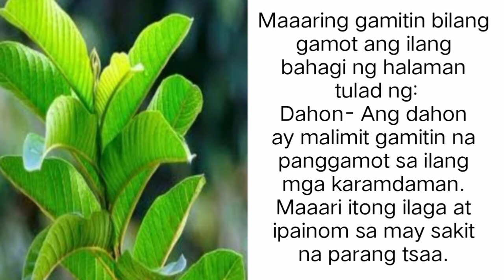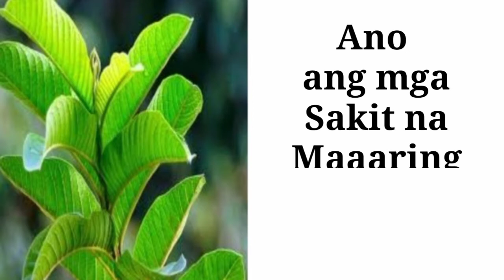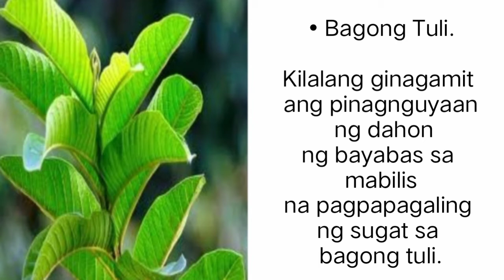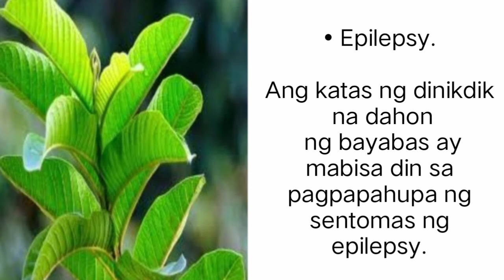Benepisyo Ng bayabas.